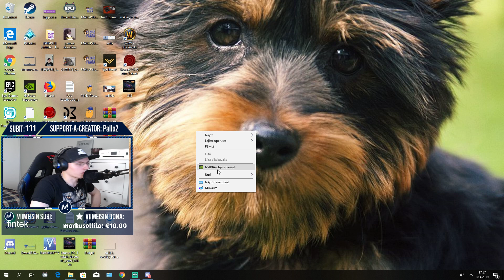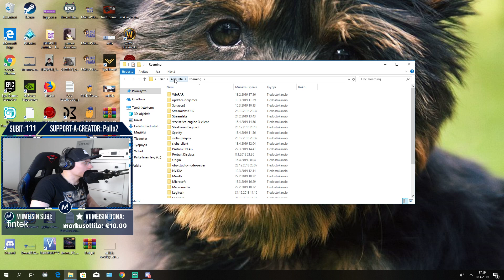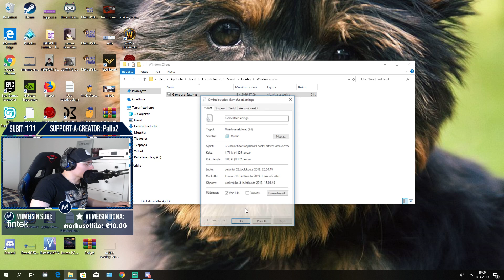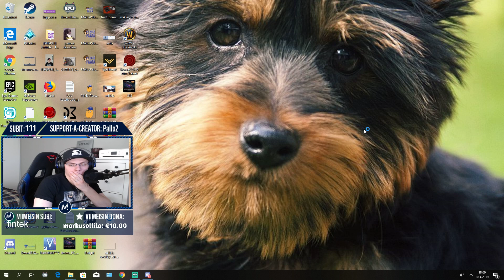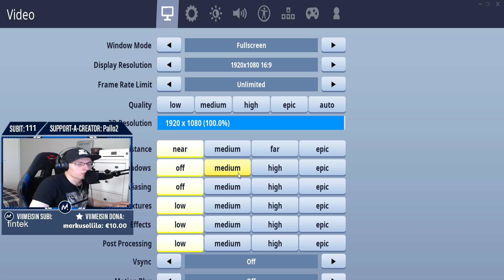Miten saada stretched nykyään?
Support a creator koodi: Pallo2
Muistakaa tykätä videosta jos oli mieluinen, kiitos! :)